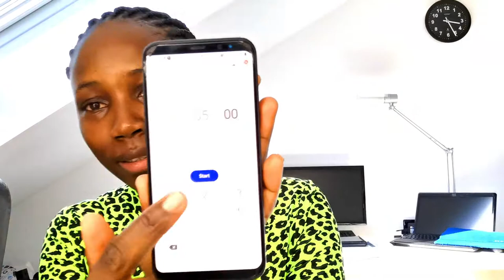5 Minutes Makeup Challenge for Easter Monday#Eva Alabeby#challenge accepted#5min makeup challenge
/UCsv3fc6GNRY3YdOANdUoFVw

                                MY VIDEOS

Category
People & Blogs
License